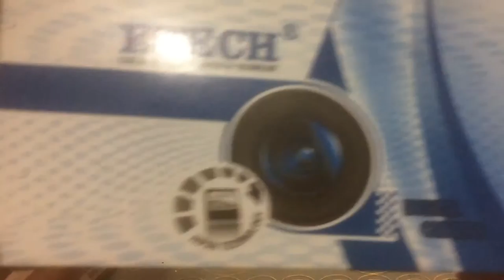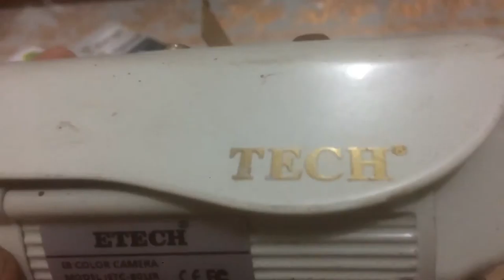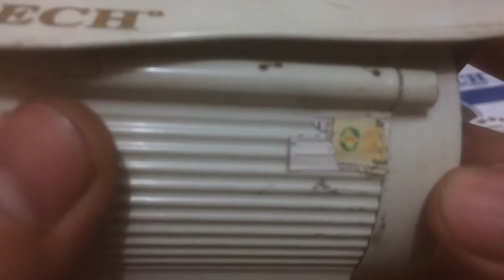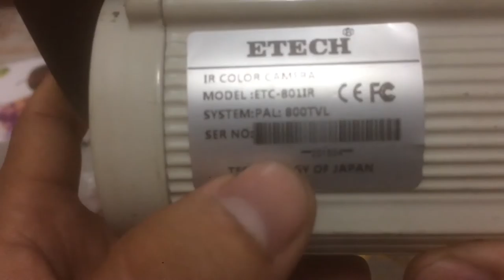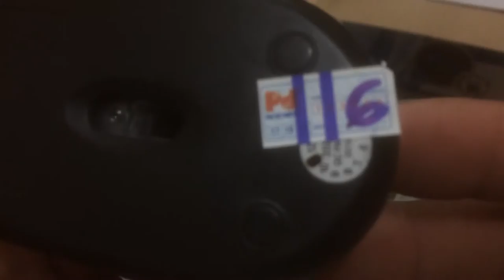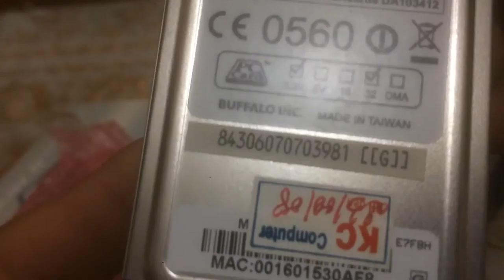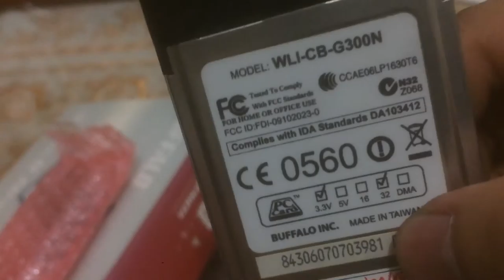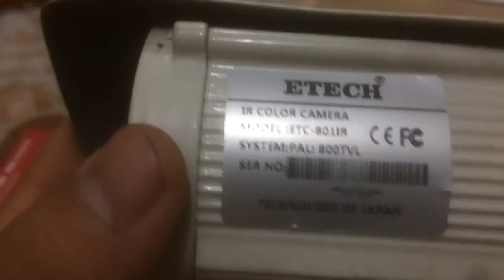Bán Card wifi loptop chỉ 50k, Camera chính hãng 80k, Chuột philips 15k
tất cả sp mình bán đều bao test tại chỗ, Bao xài 7 ngày